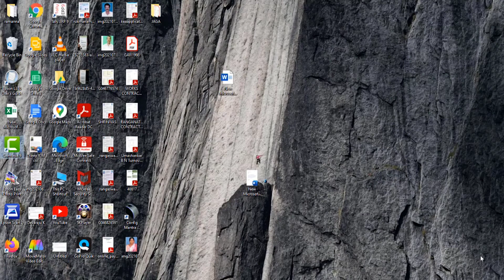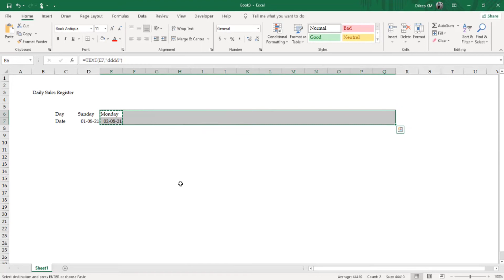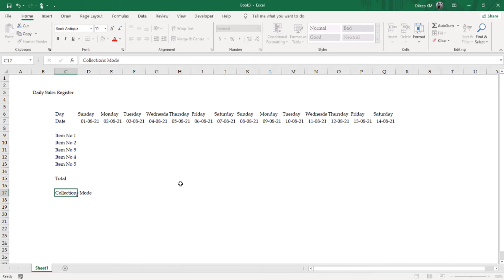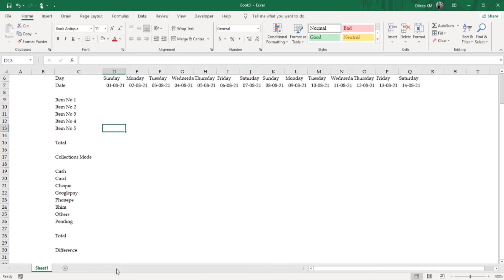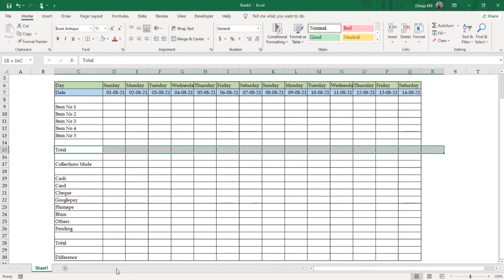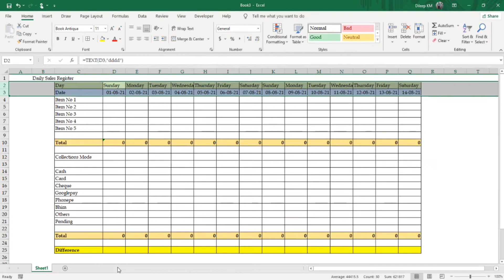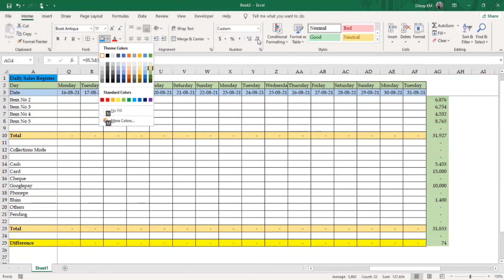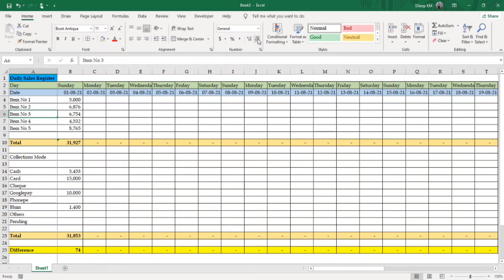Daily Sales Register In Excel Kannada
Daily Sales Register In Excel format